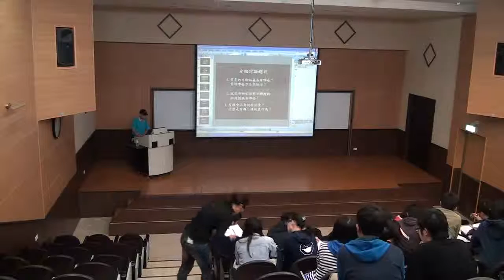《國立中山大學開放式課程》現代生物科技與社會倫理(趙大衛老師) 7